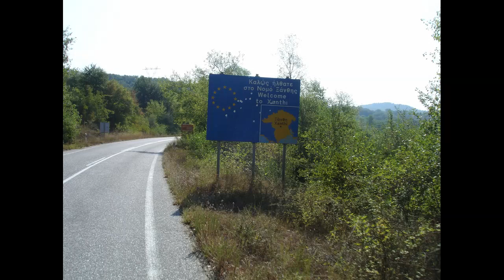6x200 Athens Alexandroupoli 2016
6x200 Αθήνα - Αλεξανδρούπολη.
6 μέρες, 6 brevet, 1200 χλμ, μία παρέα γυρίζει όλη την Ελλάδα.